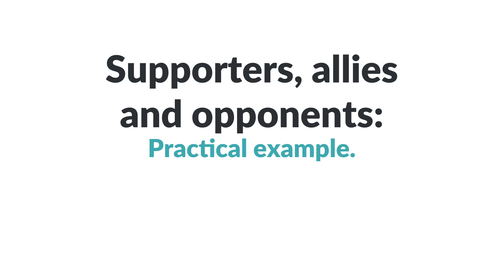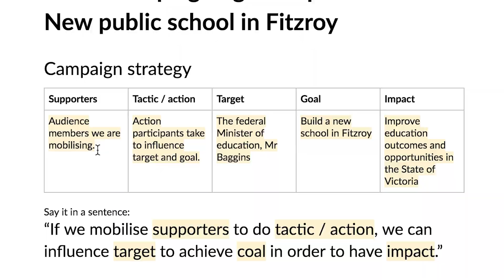Allies, supporters, and opponents - Public campaigning, practical example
Run a campaign, build a movement and make change happen at a local level, with Gautam Raju of Purpose.